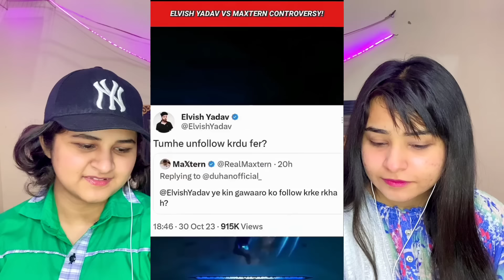ELVISH YADAV NEW ATTITUDE VIDEOS😈🔥| ELVISH YADAV ANGRY MOMENTS😡🤬| SYSTUMM🔥| Pakistani Reaction